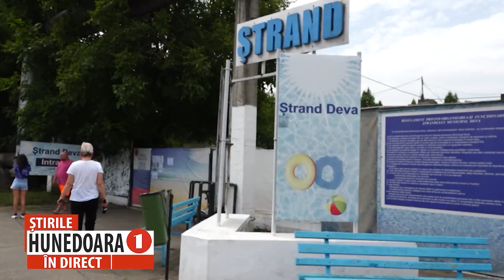DE 10 ORI MAI MULT CLOR, DECÂT MINIMUL ADMIS, LA ȘTRANDUL DIN DEVA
DIRECTOR DSP HD: „A FOST APLICATĂ O AMENDĂ DE 6.000 DE LEI (...) ACTIVITATEA, SUSPENDATĂ TEMPORAR”
 Controalele inspectorilor din cadrul Direcției de Sănătate Publică Hunedoara, la Ștrandul Municipal Deva, au demarat în urmă cu aproximativ trei săptămâni, atunci când au fost depistate o serie de nereguli. Ieri, inspectorii s-au aflat, din nou, în teren, prilej cu care au suspendat temporar activitatea, întrucât în urma analizei apei din bazine s-a constatat o concentrație de clor mai mare de aproximativ trei ori. Dacă normalul ar fi între 0,5 și 1,5, inspectorii au măsurat o concentrație de 5, ceea ce este deosebit de grav pentru sănătatea devenilor care își petrec timpul liber la ștrandul aflat în directa coordonare a primarului Devei.